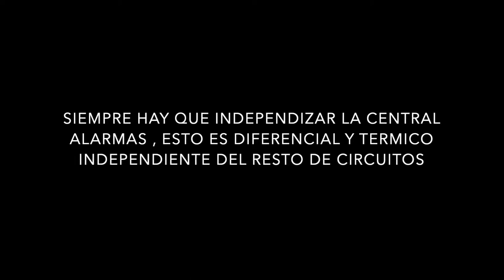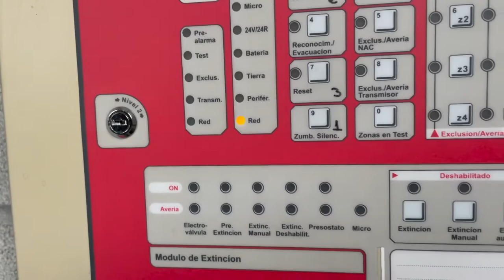SEPARAR CIRCUITOS ELECTRICOS CUADRO ELECTRICO.CENTRAL ALARMAS. DIFERENCIAL Y TERMICO INDEPENDIENTE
UNA INSPECCION TECNICA VE UNA FALTA SI LA CENTRAL DE ALARMAS ESTA EN UN TERMICO PROTECCION MAGNETOTERMICA CON OTRO CIRCUITO, Y EN ESTE VIDEO VEMOS COMO LO SEPARAMOS.